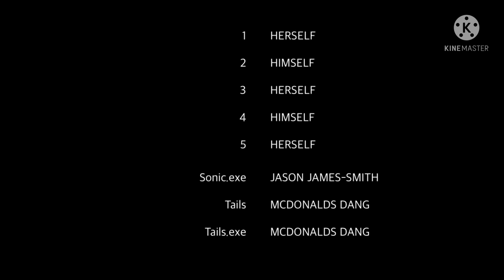Numberblocks 2: The Adventures of Numberblocks on Roblox